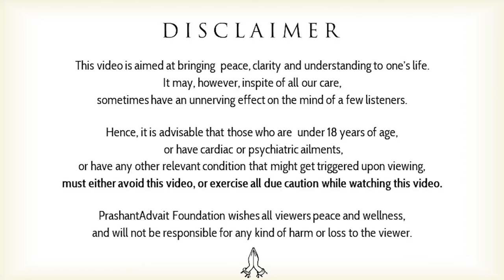Sister, the nest is not an asset || Acharya Prashant (2018)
Context:
~ What is real empowerment for a woman?
~ How to celebrate Rakshbandhan?
~ Understanding womanhood
~ Why are women so emotional?
~ How to bring woman's revolution?